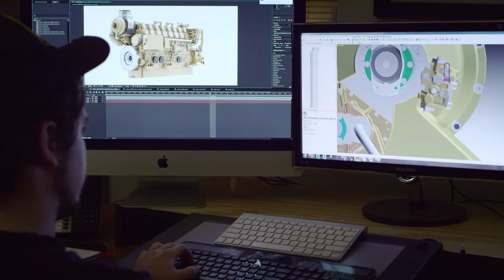Augmented Reality Brings Data to Life at Caterpillar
At Caterpillar, we're using augmented reality and virtual reality to create an optimized reality for our customers. To learn more about how we're leveraging technology to help our customers succeed,